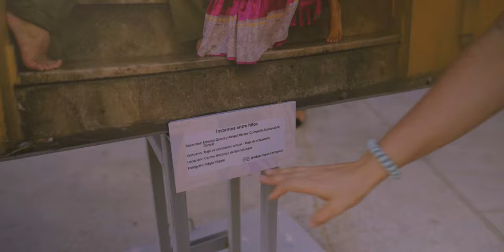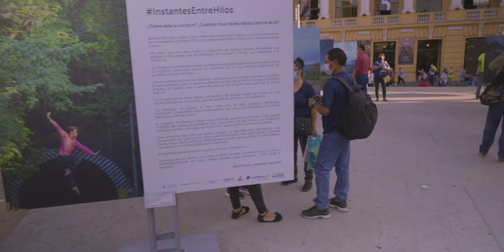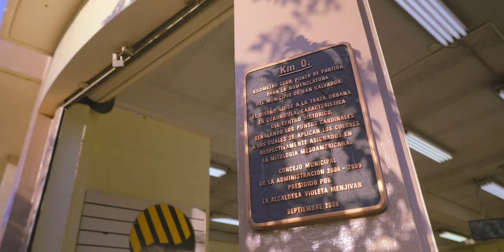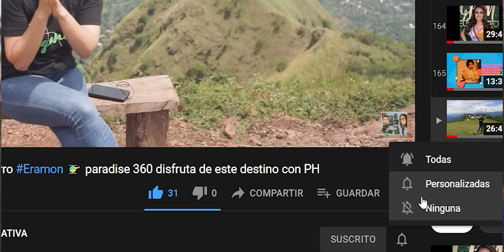MIRA LO QUE ME PASÓ EN EL CENTRO DE SAN SALVADOR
EL SALVADOR TURISMO: Teatro Nacional EN SU 105 ANIVERSARIO.